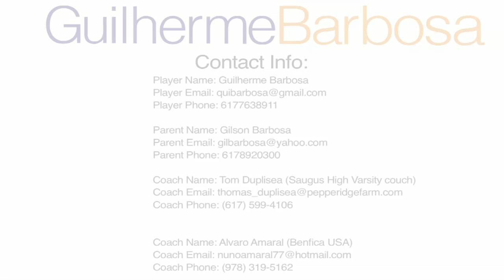Guilherme Barbosa : Soccer Highlights Spring Showcase 2013